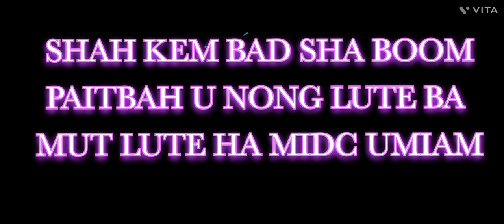BOM JEM KI PAIT BHUR IA U NONG LUTE BA MUT LUTE HA MIDC UMIAM